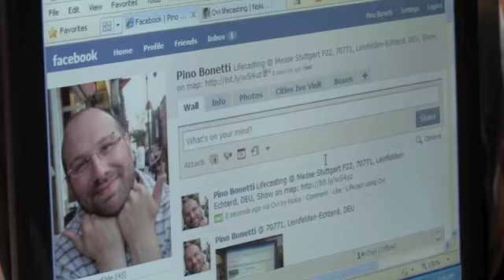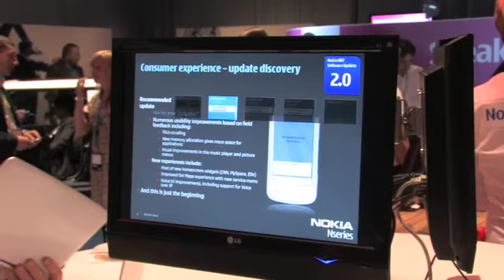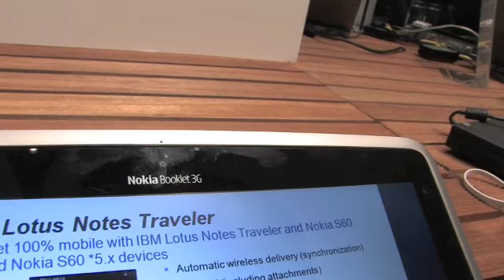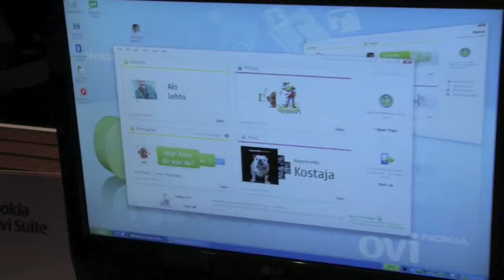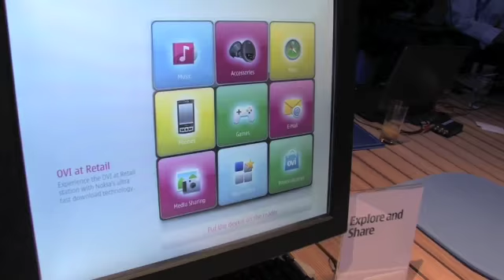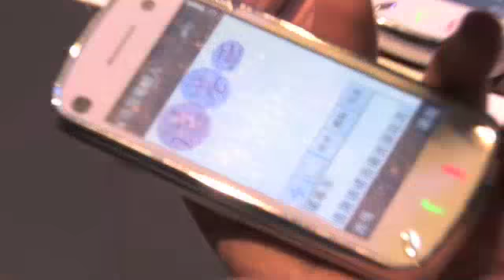Rafe's Nokia World Tour - Part 1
Rafe takes you on a live walk about round the show floor of Nokia World 2009. Includes a look at new Ovi services and solutions, new hardware (N900, Nokia Booklet 3G).